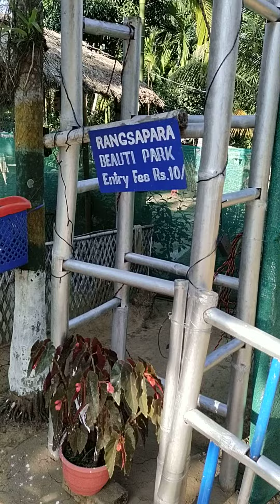December 28, 2023